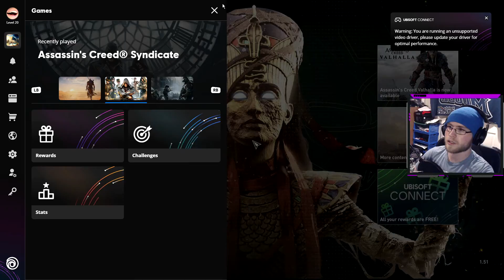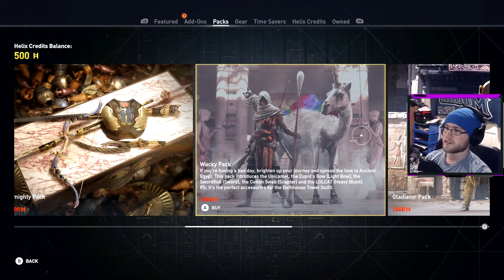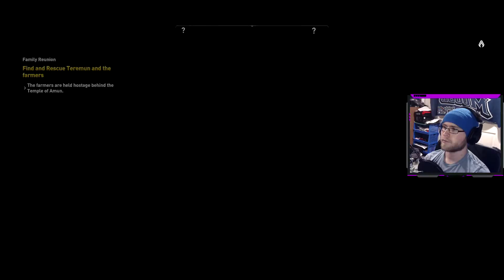Assassin's Creed Origins - Day 1